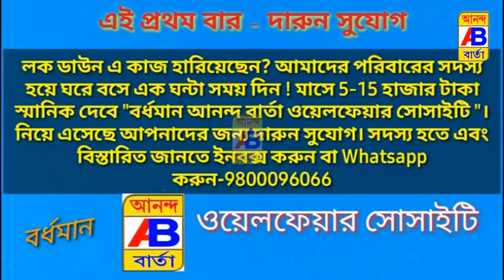মা ও মেয়ের ওপর ধারালো অস্ত্র দিয়ে কোপ মারার অভিযোগ এক ব্যক্তির বিরুদ্ধে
A man has been charged with assaulting a mother and daughter with a sharp weapon